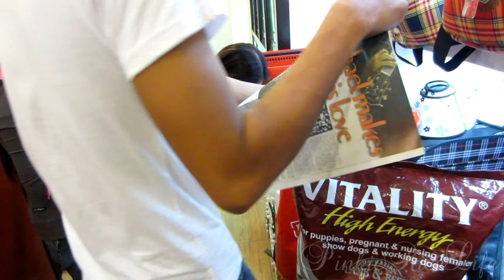Vlog #35: I Got A Persian Cat...=)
Pinkiericegurl